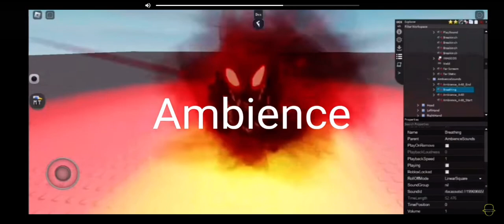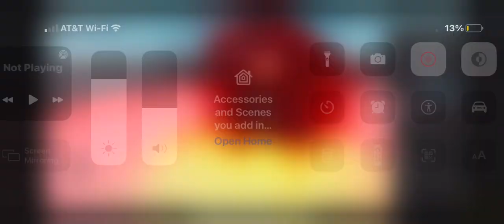A-60 Ambient sound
The main sound of A-60